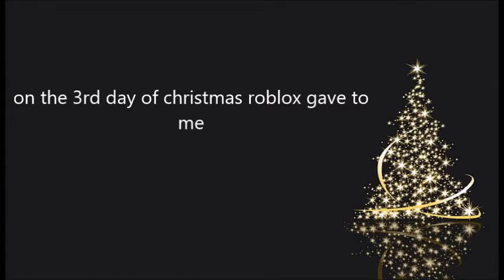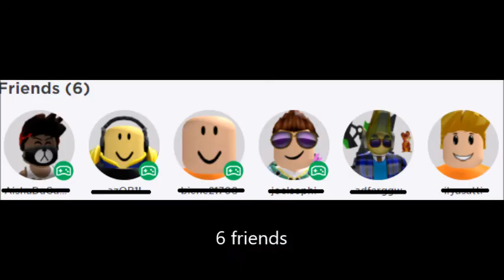the 12 days of christmas but roblox